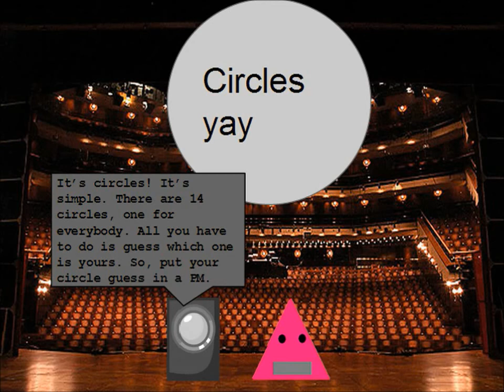BFDI The Mole 8A 'Circles, Yay'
Sorry to the people eliminated. But the next challenge is to guess a circle from 1 to 14! Find the one that has your name on it! (literally)